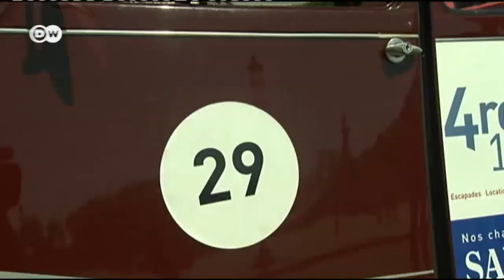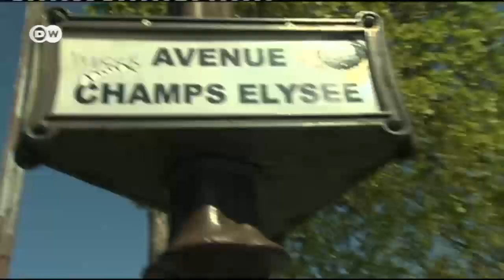El bulevar de los Campos Elíseos | Euromaxx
De todas las calles lujosas de Europa, es quizás la más conocida: los Campos Elíseos en París. Esta arteria atrae a turistas y parisinos con sus comercios y restaurantes.